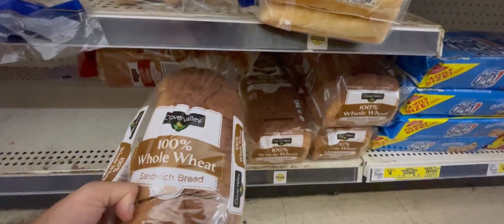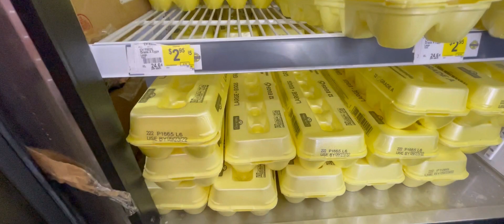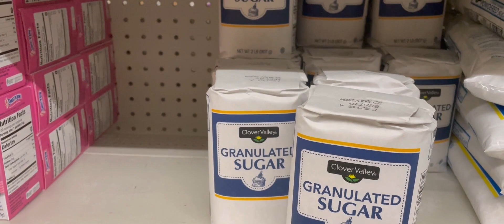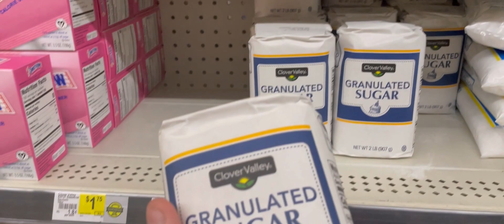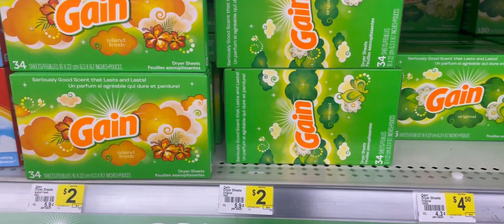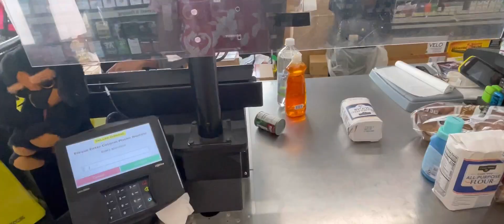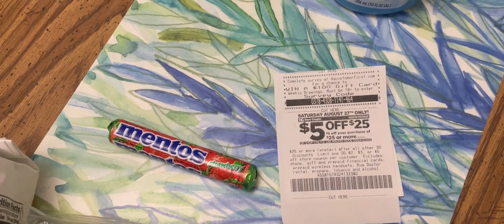Dollar General Market Alışverişim 🛒 🛍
Musician: @iksonmusic